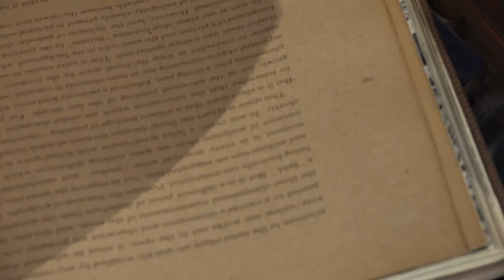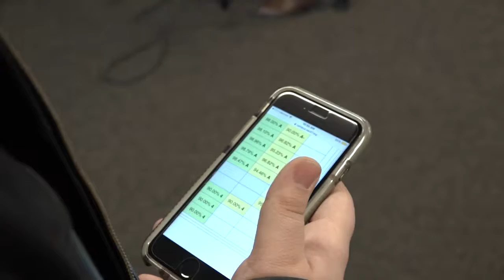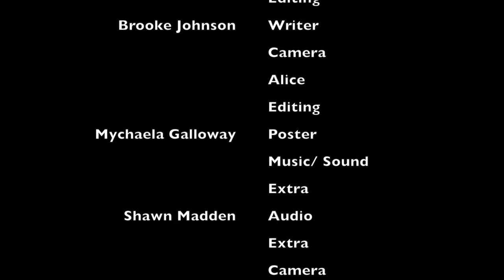Broke on Luck